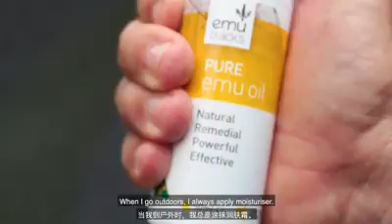William Gan shares living healthily and how he recovered from degenerative disc disease